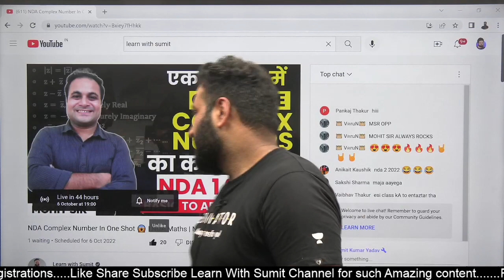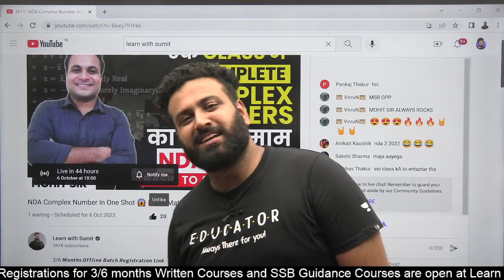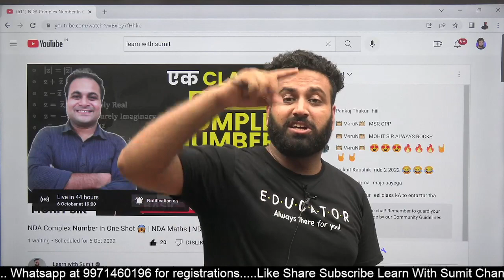FREE UPSC NDA Maths Class With Sucess Rate💯 इस बार का नारा NDA 1 2023 हमारा!!❤️ Learn with Sumit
FREE UPSC NDA Maths Class With Sucess Rate |  इस बार का नारा NDA 1 2023 हमारा!! Learn with Sumit | NDA Online Batch 2023 | NDA Preparation | NDA Witten Exam

JAI HIND!